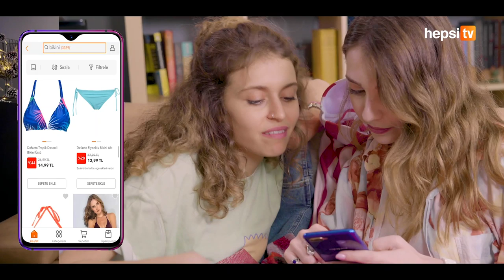Tatil Bavulu - Bu Şimdi Çok Moda | HepsiTV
İrem Erten ve Betül Çakmak ile Bu Şimdi Çok Moda'da bu bölümün konusu tatil bavulu!

Tatil bavulunu hazırlarken kararsız kalanlar bu videoya! Kullanışlı ve pratik ürün önerileriyle, tatil bavulunu hazırlamanın püf noktaları bu videoda. Keyifli Seyirler!

Ürünler burada;

Betül'ün Aldıkları;

İrem'in Aldıkları;